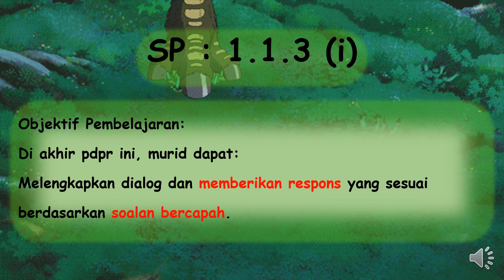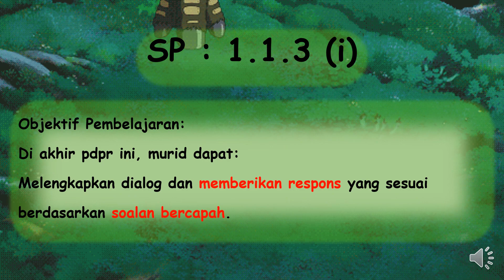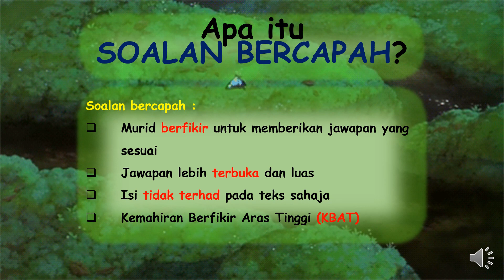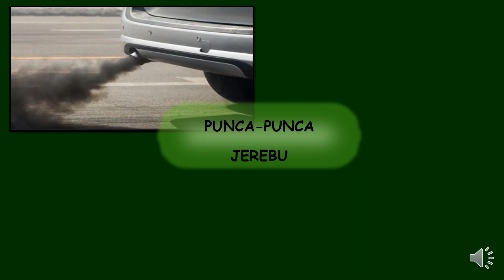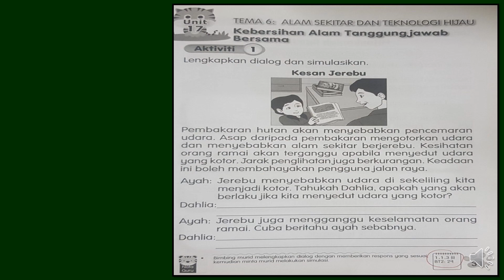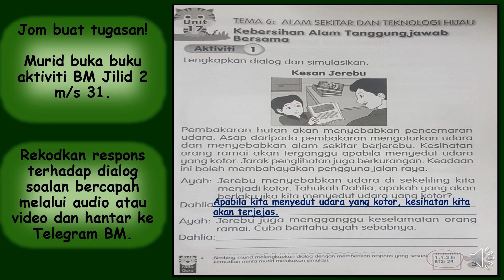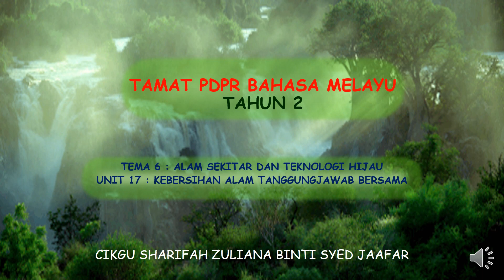UNIT 17 KESAN JEREBU MS 31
KEMAHIRAN MENDENGAR DAN BERTUTUR